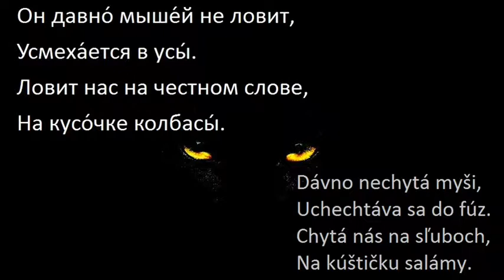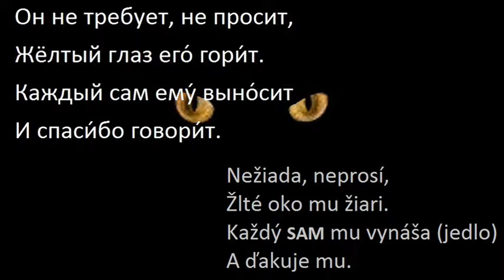STRAŠNÝ KOCÚR (ruská pesnička)